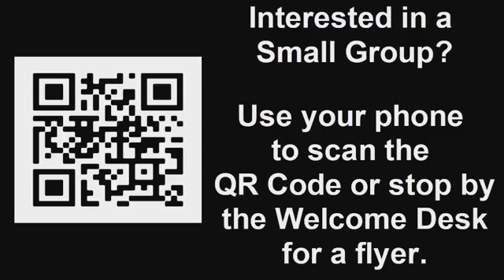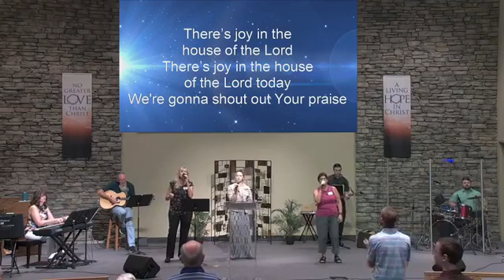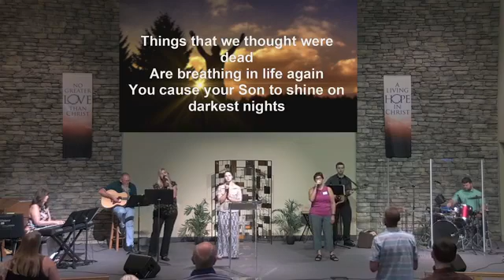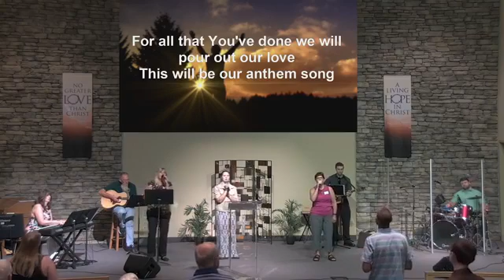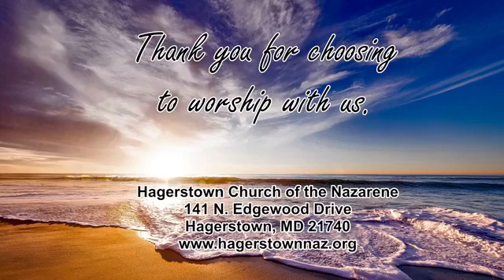7/17/2022 "To Seek and To Save"